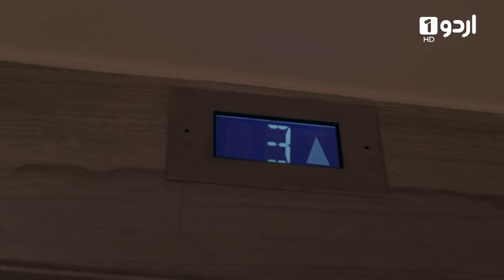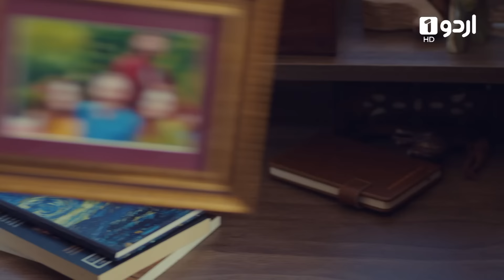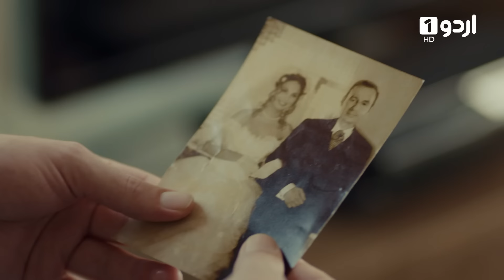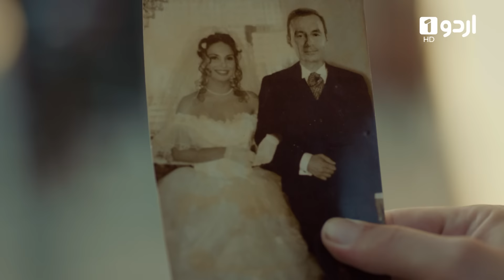Pyari Mahira | Episode 91 | Turkish Drama | My Sweet Lie | 22 May 2024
Nejat, a successful single father, raises his daughter Mahira alone after his wife Aylin leaves. Nejat invents stories about Aylin's absence, telling Mahira she's working on social projects in Africa. As Mahira begins school and questions about her mother intensifies, Nejat recalls a promise he made to Mahira years ago that Aylin would return on her sixth birthday. Meanwhile, Suna, aiming to reopen her late mother's pastry shop, faces financial troubles. Nejat, searching for a filming location, crosses paths with Suna. Misunderstandings arise, leading to Suna spending the night at Nejat's house. The next day, Mahira mistakes Suna for her mother, and a complex web of lies unfolds as they navigate the unexpected situation.